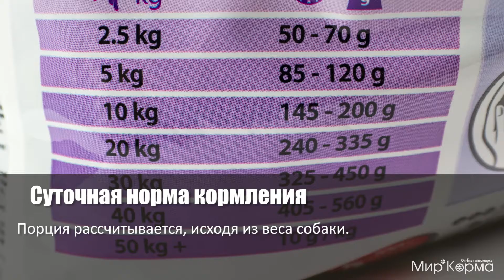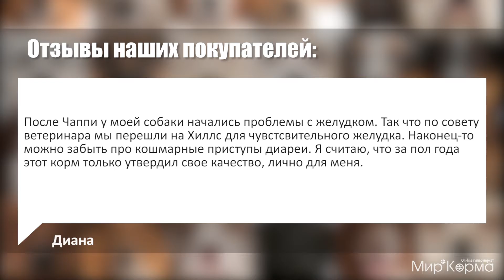Обзор корма Hill's Science Plan Canine Adult Sensitive Stomach Chicken with Egg & Rice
Hill's Science Plan™ Canine Adult Sensitive Stomach Chicken with Egg & Rice сформулирован для облегчения пищеварения. С антиоксидантами с клинически подтвержденным эффектом и высоко перевариваемым протеином и клетчаткой.

Ключевые преимущества:
- Продвинутое питание для легкого пищеварения.
- Смесь клетчатки для здоровья пищеварительного тракта.
- Протеины высокого качества для крепкой мускулатуры.
- Великолепный вкус.